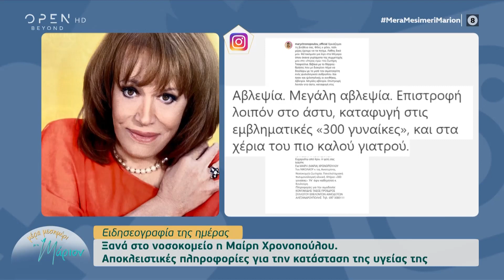Ξανά στο νοσοκομείο η Μαίρη Χρονοπούλου | Μέρα μεσημέρι με τη Μάριον 18/04/2022 | OPEN TV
Γίνετε μέλος στο κανάλι του OPEN για να αποκτήσετε πρόσβαση σε προνόμια:
Η Μαίρη Χρονοπούλου με μια ανάρτησή της στο Instagram, γνωστοποίησε πως νοσηλεύεται στο νοσοκομείο.